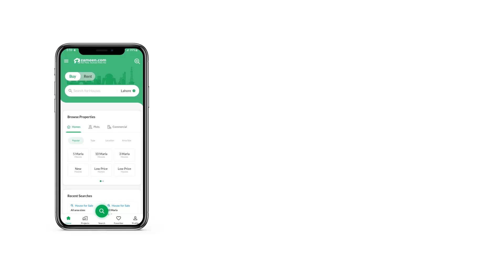1 KANAL RESIDENTIAL PLOT FOR SALE IN C-15 ISLAMABAD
Looking for an investment opportunity in CDA sector.
 Here's Plot for Sale in top location sector of CDA C15 Islamabad.
Located in the footsteps Margalla Hills and exactly on Margalla Road extension.
its future of Islamabad and its safe and profitable opportunity in CDA sector Islamabad.